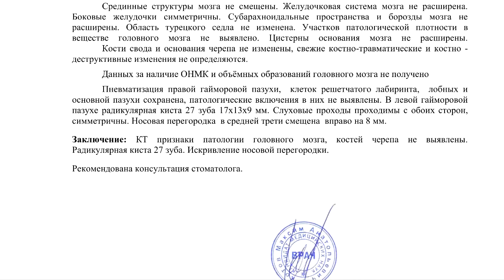Носовая перегородка искривлена и КИСТА ЗУБА на КТ РАСШИФРОВКЕ (второе мнение) головного мозга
✍️ Для уточнения, что носовая перегородка искривлена и исключения радикулярной кисты зуба заполните заявку онлайн на КТ расшифровку (второе мнение) головного мозга (WhatsApp, Signal, Viber , Telegram ) стоимостью 1500 руб. с отправкой результата через 3-5 ч.

🎥 Используйте ВИДЕОИНСТРУКЦИИ с примерами по созданию и загрузке архива снимков DICOM КТ зубов (с кистой)

👩‍👩‍👧 Пролистайте ОТЗЫВЫ обычных пациентов заказавших расшифровку КТ головного мозга стоимостью 1500 руб., чтобы убедиться, что носовая перегородка искривлена.

📚 ОБРАЗЦЫ ОПИСАНИЙ КТ головного мозга с радикулярной кистой зуба после диагностики на , где их можно увидеть и скачать.

🚹 От ПАЦИЕНТА:
"9 мая в 16-31 был нанесён удар с ноги в голову, после чего был удар об поребрик. Спустя 20 минут прибыл на скорую,сделали КТ (данные расшифровки не получили на 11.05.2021). По прибытию была частичная потеря памяти, не понимал что произошло, какой сегодня день, за что ударили, какой год, ситуации связанные с работой. Положили, примерно в 18:00 дали таблетку мочегонного и сделали капельницу физраствора.
В течение 3 часов ничего не запоминал, все спрашивал по кругу. На 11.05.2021 память восстанавливается, но замечается потеря моментов и не запоминание информации сказанной ранее, иногда судороги одной ноги."

📨 ОПИСАНИЕ КТ головного мозга по цене 1 500 руб. мы вышлем на e-mail в PDF формате через 3-4 часа, в т.ч. если носовая перегородка умеренно искривлена.

☎️ ЗАКАЖИТЕ КТ расшифровку (второе мнение) головного мозга по тел.

ОБЛАСТЬ ИССЛЕДОВАНИЯ: Головной мозг. Толщина скана — 2мм.
Проведено МСКТ-исследование головного мозга. При анализе данных использованы аксиальные, сагитальные и корональные срезы, мультипланарные и объемные реформации. Получены изображения суб- и супратенториальных структур головного мозга.
Срединные структуры мозга не смещены. Желудочковая система мозга не расширена.
Боковые желудочки симметричны. Субарахноидальные пространства и борозды мозга не расширены. Область турецкого седла не изменена. Участков патологической плотности в веществе головного мозга не выявлено. Цистерны основания мозга не расширены.
 Кости свода и основания черепа не изменены, свежие костно-травматические и костно -деструктивные изменения не определяются.
Данных за наличие ОНМК и объёмных образований головного мозга не получено.
Пневматизация правой гайморовой пазухи,  клеток решетчатого лабиринта,  лобных и основной пазухи сохранена, патологические включения в них не выявлены. В левой гайморовой пазухе радикулярная киста 27 зуба 17х13х9 мм. Слуховые проходы проходимы с обоих сторон, симметричны. Носовая перегородка  в средней трети смещена  вправо на 8 мм.

⏩ ЗАКЛЮЧЕНИЕ: КТ признаки патологии головного мозга, костей черепа не выявлены. Радикулярная киста 27 зуба. Искривление носовой перегородки. Рекомендована консультация стоматолога.

13 мая 2021 г.  Доцент кафедры к.м.н. Котов М.А.

📺 ВИДЕО С РАСШИФРОВКОЙ СНИМКОВ КТ головного мозга за 500 руб. в дополнение к базовому заключению мы отправим на e-mail в течение 10-12 ч. при оформлении заказа.

👁‍🗨 КОММЕНТАРИЙ врача-рентгенолога:
"КТ сделано не очень хорошо - толщина среза 2 мм, а нужно 1 мм.
Но, в целом, ничего катастрофического в голове у Вас нет: кости черепа целые, вещество головного мозга тоже.
Внутримозговых гематом/кровоизлияний так же нет. Каких-то показаний для операции нет.
Для уточнения повреждений головного мозга Вам будет иметь смысл сделать МРТ - там лучше видны более тонкие изменения структуры вещества головного мозга.
Есть киста на левом нижнем зубе - он может болеть, его удалять надо. С этим к стоматологу.
Носовая перегородка искривлена - если ее выровнять, то дышать будет легче, это к ЛОР-врачу."

©️ Радикулярную кисту 27 зуба и искривление носовой перегородки описал во втором мнении КТ головного мозга рентгенолог высшей категории к.м.н. Котов М.А., главный врач центра КТ «Ами» (г. Санкт-Петербург)

🔥 РАДИКУЛЯРНАЯ КИСТА зуба – это полостное образование в области верхушки корня зуба, выстланное изнутри эпителиальной тканью и заполненное кистозной жидкостью. Является исходом хронического периапикального воспаления. Радикулярные кисты могут достигать более 5 см в диаметре.